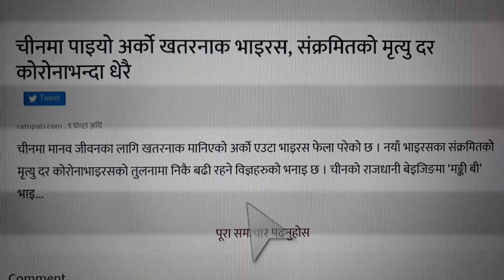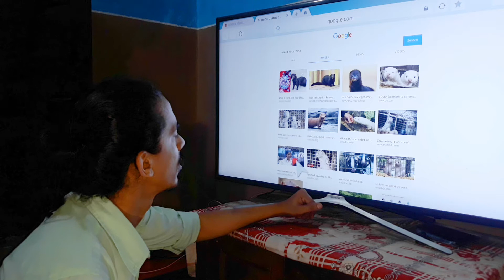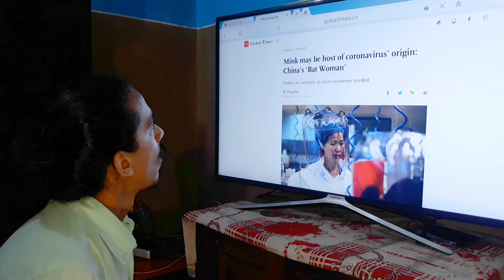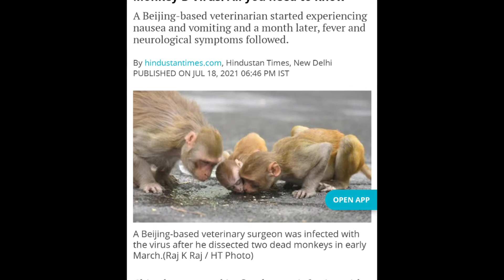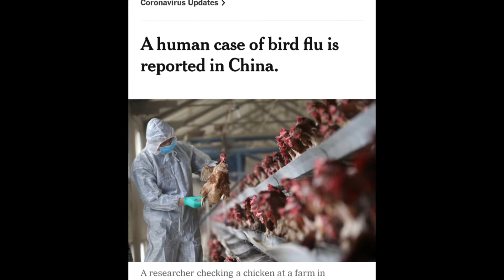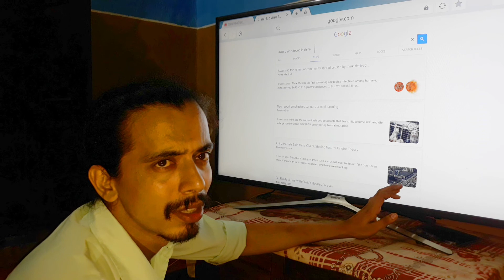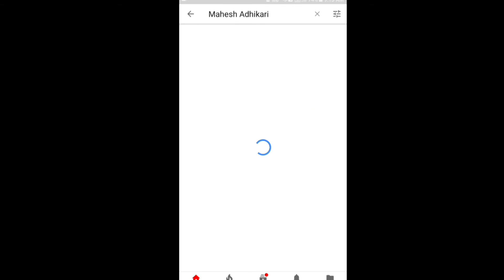New virus outbreak in China | Monkey virus in china | bird flu in china | Dangerous new virus Latest